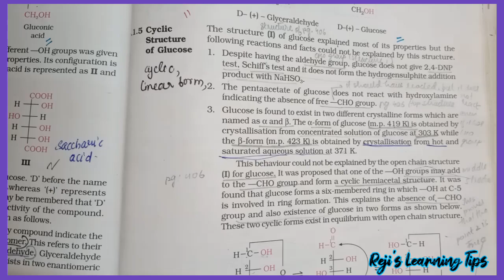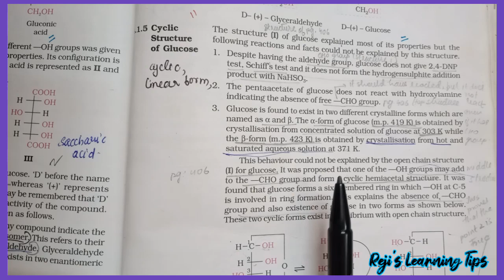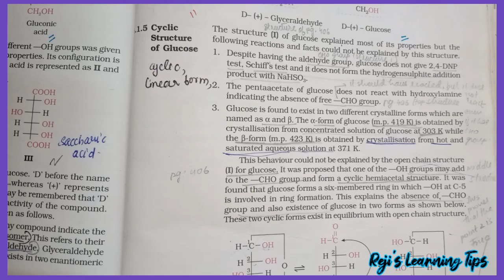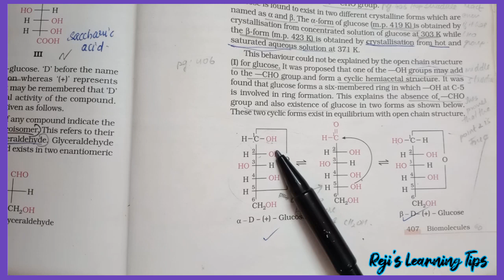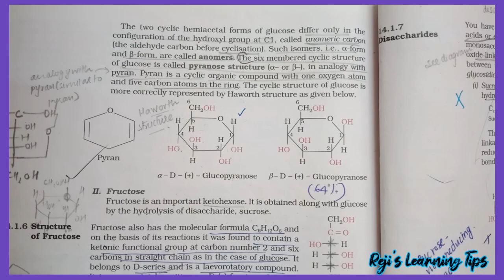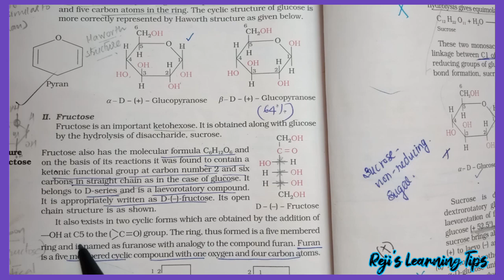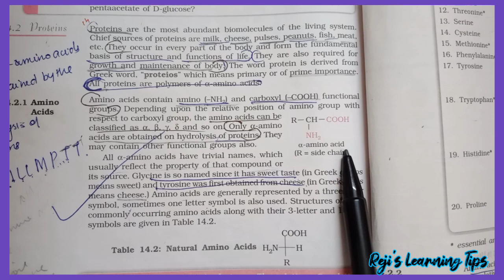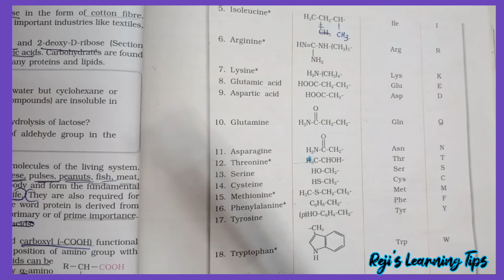CYCLIC STRUCTURE OF GLUCOSE | CHE Class 12 CH 14 |Structure of Fructose |Proteins Amino Acids Part 2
CYCLIC STRUCTURE OF GLUCOSE | CHEMISTRY Class XII CH 14 | Proteins |Structure of Fructose | Proteins Amino Acids | Biomolecules (Part 2) |